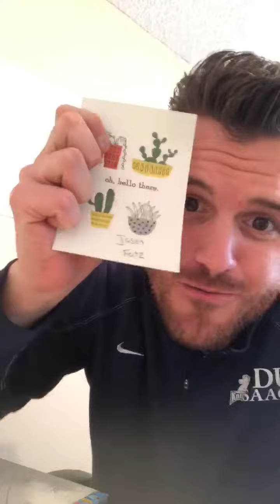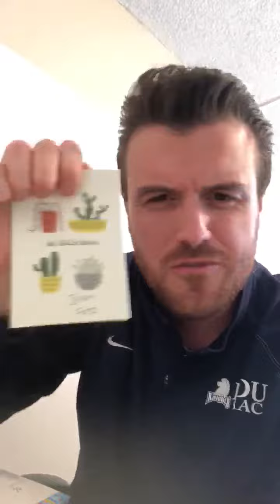3rd Message -Happy Valentines Day (Wait What?!)